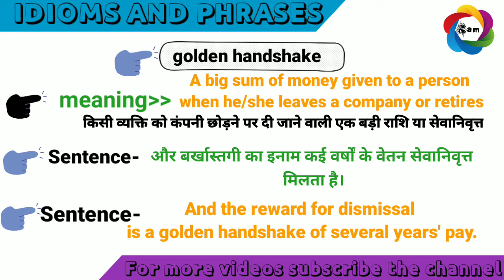golden handshake||Advanced english phrases||Daily use sentences